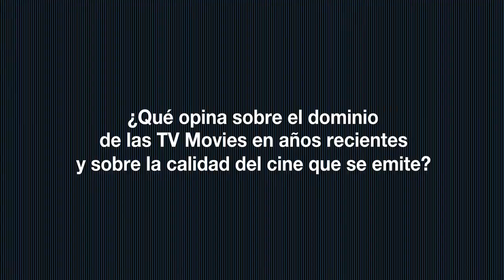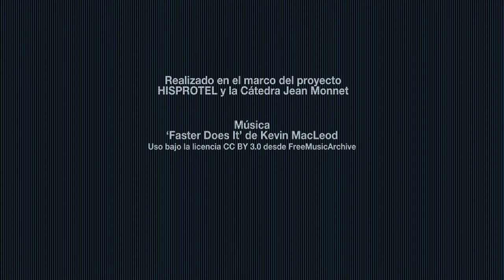Entrevista a Gerardo Sánchez: TV Movies y calidad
Pregunta: "¿Qué opina sobre el dominio de las TV Movies en años recientes y sobre la calidad del cine que se emite en televisión?"

Entrevista a Gerardo Sánchez
Realizada en el marco del proyecto HISPROTEL y la Cátedra Jean Monnet
Universidad Complutense de Madrid   |   UNIR   |   2021

With the support of the Erasmus+ Programme of the European Union.